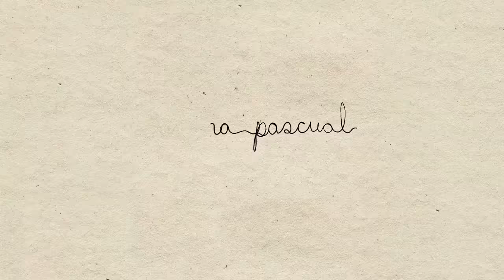Bacilos & Morat - Tabaco y Chanel (Video Letra Oficial)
Bacilos & Morat
Tabaco y Chanel (Video Letra Oficial)

Letra:
Un olor a tabaco y Chanel
Me recuerda el olor de su piel
Una mezcla de miel y café
Me recuerda el sabor de sus besos

El color del final de la noche
Me pregunta dónde fui a parar, dónde estás
Que esto solo se vive una vez
Dónde fuiste a parar, dónde estás

Y una mezcla de miel y café
Me preguntan por ella (ella)
Me preguntan por ella

Me preguntan también las estrellas
Me reclaman que vuelva por ella
Ay, que vuelva por ella (ella)
Ay, que vuelva por ella

No se va, no se olvida
No se va, no se olvida nada, nada

Una rosa que no floreció
Pero que el tiempo no la marchita
Una flor prometida, un amor
Que no fue, pero que sigue viva

El color del final, del final de la noche
Me pregunta
dónde fui a parar

Pero fueron las mismas estrellas
Que un día marcaron mis manos
Y apartaron la flor, esa flor,

Ay que vuelva por ella (ay que vuelva por ella)

No se olvida
El tiempo sigue andando y sigue igual
Pensando,
Ay pensando.